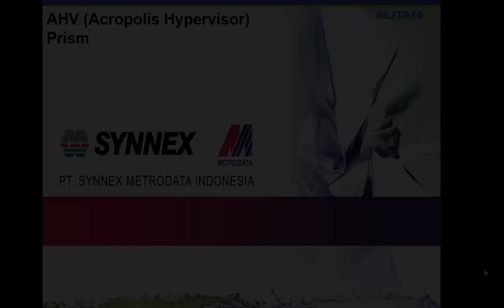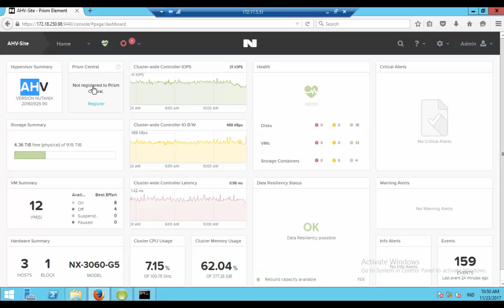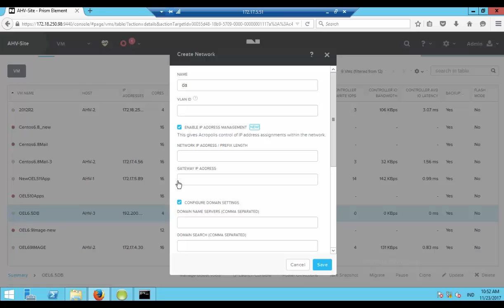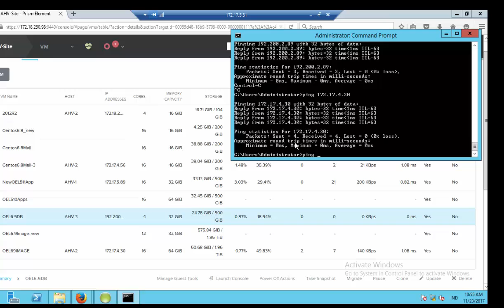Multiple VLAN on AHV by Budi Ezeddin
Multiple VLAN deployment on AHV